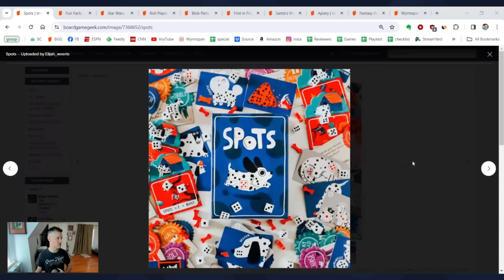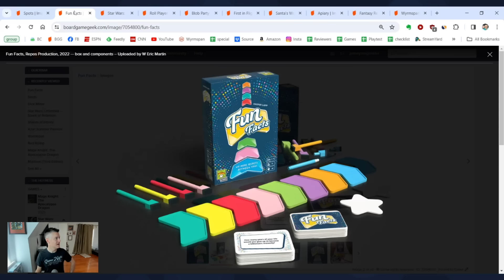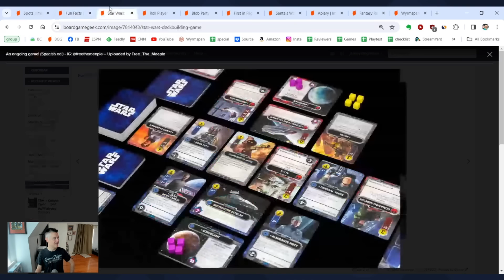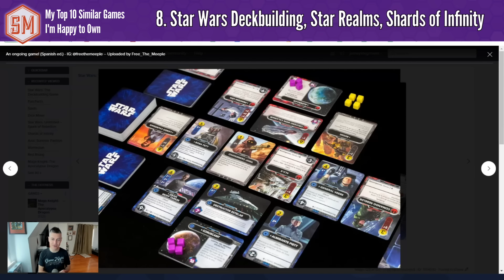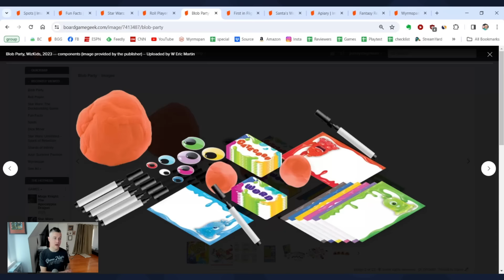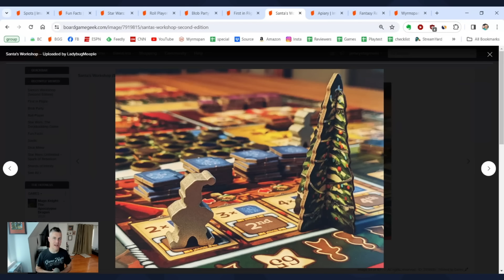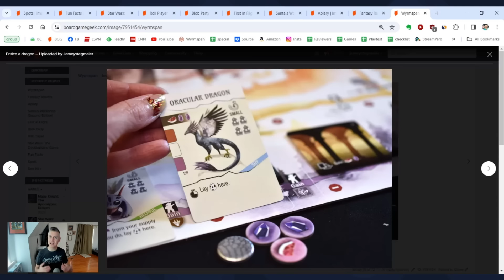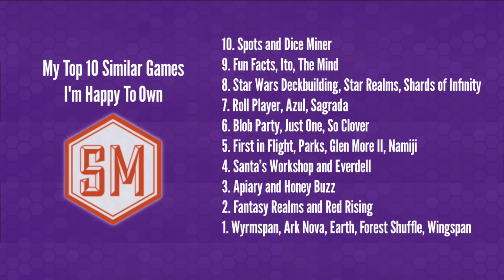My Top 10 Similar Games I'm Happy To Own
In today’s video I’ll share my favorite groups of similar games that I’m happy to own. Even though they provide a somewhat similar experience, I still enjoy all games in each group so much that I want them in my collection and actively suggest them at game night. I prefer to celebrate games that complement each other rather than saying that X game kills/replaces Y game.

Ambassador picks:

• 7 Wonders and Sushi Go or Between Two Cities
• Apiary and Honey Buzz or Teotihuacan or Wreck Raiders
• Ark Nova and Terraforming Mars
• Brass, Barrage, and Nucleum
• Cascadia and Carcassonne or Calico
• Clank and the Quest for El Dorado, Arnak, The Hunger, or The Witcher
• Clans of Caledonia and Terra Mystica
• Dixit and Detective Club
• Dominion and Ascension, Valley of the Kings, DC Deckbuilding
• Expeditions and Scythe
• Heat and Downforce or Formula D
• Hadrian’s Wall and Three Sisters or Roll Through the Ages
• Earth and Wingspan or Raising Robots
• Hive Mind and Herd Mentality or Just One
• On Mars and Terraforming Mars or Anachrony
• Pandemic and Horrified or Plague Inc
• Raiders of the North Sea and Euphoria or Raiders of Scythia
• Space Base and Bad Company or Machi Koro
• Splendor and Century: Spice Road
• The 7th Continent and Sleeping Gods
• Viticulture and Lords of Waterdeep or Vinhos
• Twilight Imperium and Eclipse or Exodus Proxima
• Wingspan and Earth, Raising Robots, Terraforming Mars, or Wyrmspan

10. Spots and Dice Miner
9. Fun Facts, Ito, The Mind
8. Star Wars Deckbuilding, Star Realms, Shards of Infinity
7. Roll Player, Azul, Sagrada
6. Blob Party, Just One, So Clover
5. First in Flight, Parks, Glen More II, Namiji
4. Santa’s Workshop and Everdell
3. Apiary and Honey Buzz
2. Fantasy Realms and Red Rising
1. Wyrmspan, Ark Nova, Earth, Forest Shuffle, Wingspan

00:00 - Introduction & Ambassador Picks
02:50 - Top 4-10
17:17 - Top 3